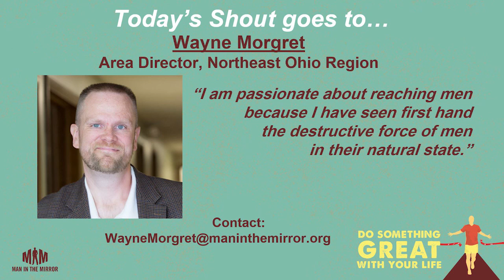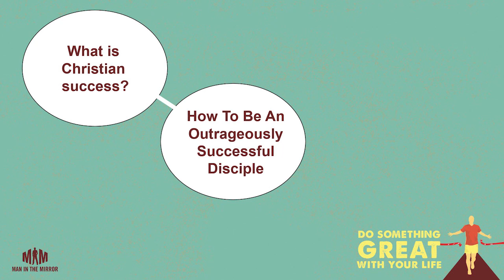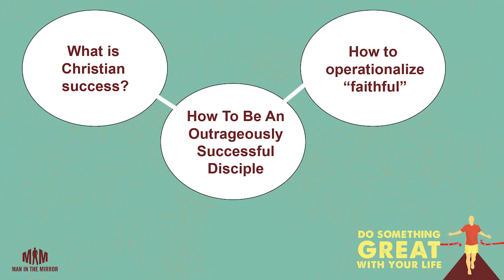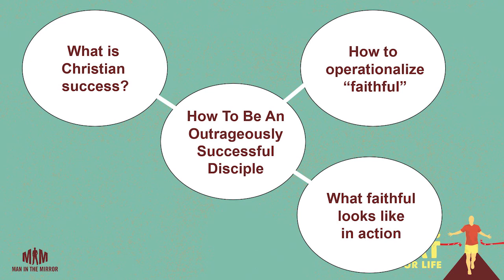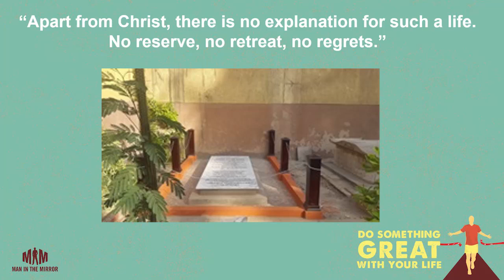How To Be An Outrageously Successful Disciple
1 Corinthians 4:1-2, Matthew 25:14, 21, 23

Can you give a good definition of “Christian success?” By the end of this lesson, you will have no doubt about the answer! It will be crystal clear in your mind. And you’ll have a GREAT way of explaining Christian success to others. PLUS, the Big Idea will give you a powerful way to put Christian success into action. Join Pat Morley!

Help us to continue this vital ministry by partnering with us